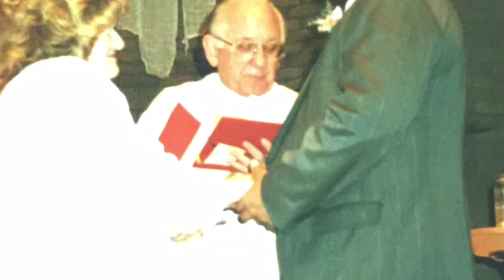Happy Anniversary 40 years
To the love of my life 40 years and counting... I Love you.